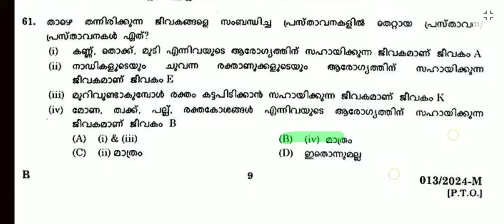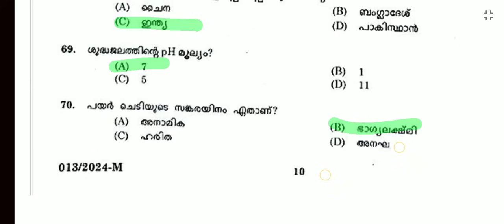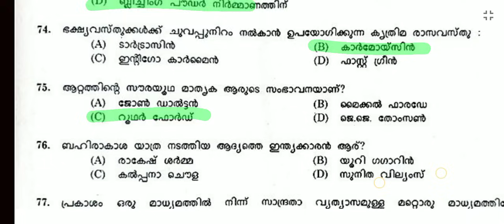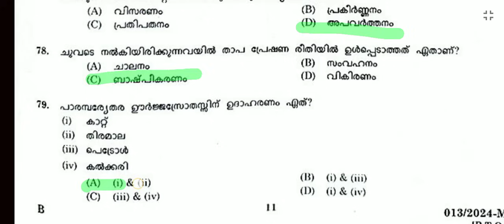ഇന്നത്തെ പരീക്ഷ കിളി പറത്തിയോ 😟| KAHADI BOARD ANSWER KEY 🔴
LDC 2024
KHADI BOARD LDC
LGS
LGS 2023
LGS 2024
FIREMAN
FIREWOMEN
LDC 2023
LDV 2024
LDC 2024
FIREMAN
psc science
psc biology
psc chemistry
psc physics
PSC CONSTITUTION CLASS
PSC BHARANAKHADANA
MALAYALAM CONSTITUTION
1857 revolt
1857 revolt malayalam
RTI 2005
FIREMAN 2023
188/2023
FIREMAN SPECIAL TOPICS
FIREMAN SYLLABUS
FIREMAN 2023 PSC
FIREMAN CLASS
FIREMAN KERALA PSC
FIREMAN DRIVER
ldc 2024
lgs
2022 CPO MAINS
2022 CPO MAINS QUESTION PAPER WORKOUT
2022 CPO WCPO MAINS EXAM
2023 CPO
2023 WCPO
CPO EXAM
cpo c;ass
bfo class
awards 2021
film awards
PSC NEWS
PSC LATEST UPDATES
PSC NOTIFICATIONS
PSC NEW NOTIFICATION
UNIVERSITY LGS
UNIVERSITY ASSISTANT
wcpo class
wcpo special topic
irb class
apo class
ipc class
ipc complete class
kerala police
police constable 2023
cpo 2022
cpo 2023
10th level Preliminary exam
10th level Mains exam
Fireman/firewoman
Lower-division clerk
Fieldworker
Office attendant
Divisional accountant
Kerala Administrative service
High Court Assistant#cpo

CPO 2024
WCPO 2024
OFFICE ATTENDAENT
LDC 2024
LDC 2023
LGS 2024
LGS 2023
LDC SYLLABUS
LGS SYLLABUS
LGS MAINS
LDC MAINS